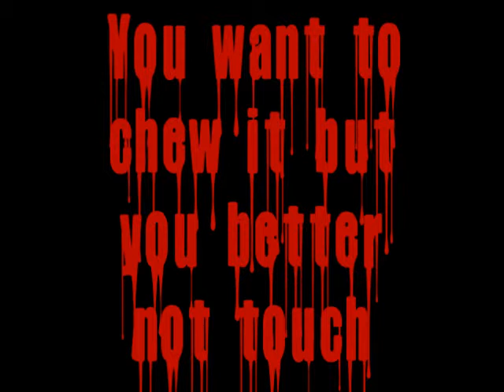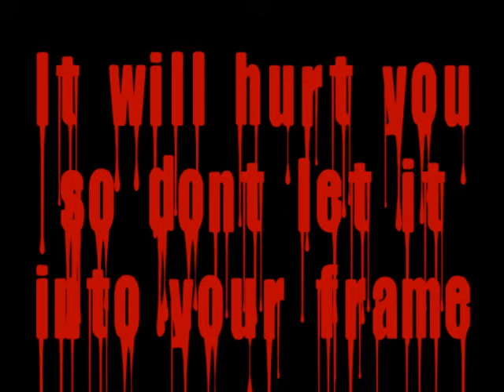Pesticide Poison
parody discouraging eating food containing pesticides.